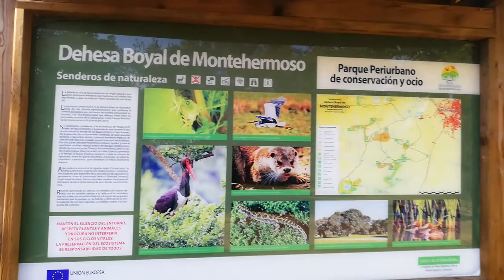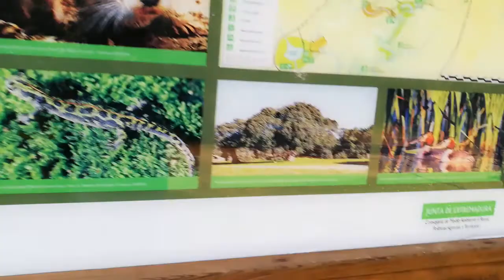Un día de sol en la dehesa